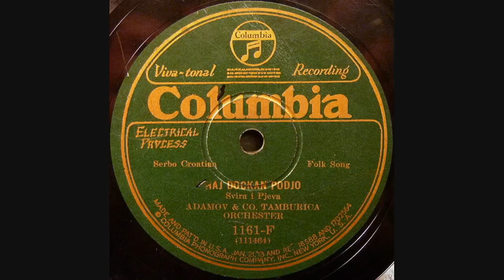Adamov & Co. Tamburica Orch - Haj Dockan Podjo (1929)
A beautiful rendition of the famous sevdalinka "Emina" by the Adamov & Co. tamburica orchestra. The song was written by famed Bosnian Serb poet and composer Aleksa Šantić (Алекса Шантић), and was first published as a poem in 1902. This track was recorded in New York , in December of 1929. ■